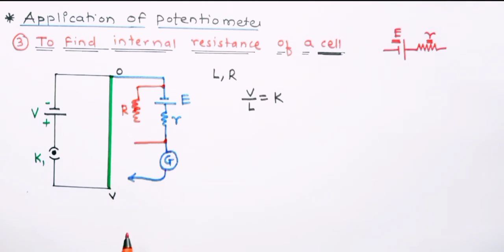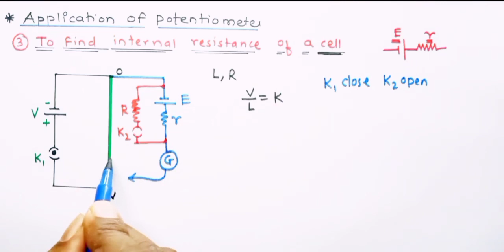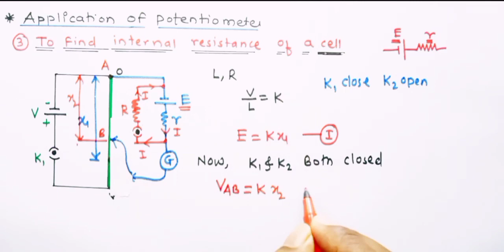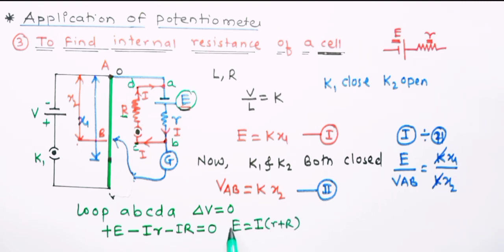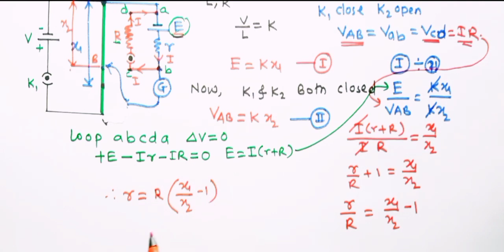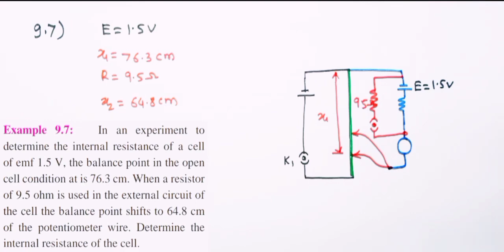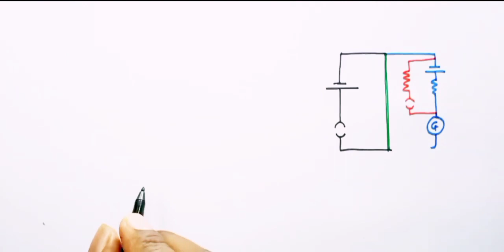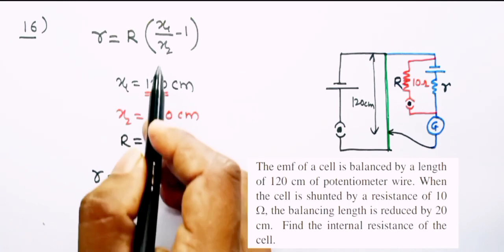ch 9 current electricity 14|| class 12||Maharashtra board|| potentiometer application||physics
this is,

In this video we will study about potentiometer.

In an experiment to
determine the internal resistance of a cell
of emf 1.5 V, the balance point in the open
cell condition at is 76.3 cm. When a resistor
of 9.5 ohm is used in the external circuit of
the cell the balance point shifts to 64.8 cm
of the potentiometer wire. Determine the
internal resistance of the cell.

The emf of a cell is balanced by a length
of 120 cm of potentiometer wire. When
the cell is shunted by a resistance of 10
Ω, the balancing length is reduced by 20
cm. Find the internal resistance of the
cell.

watch video till the end to understand all concepts easily.